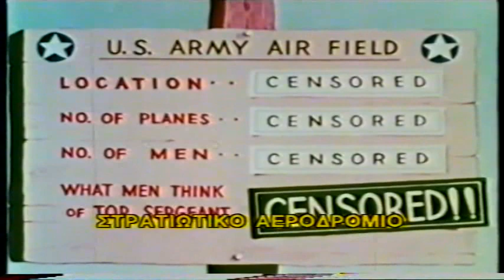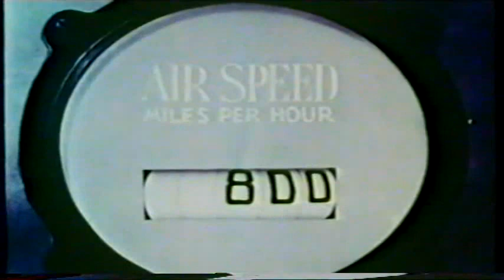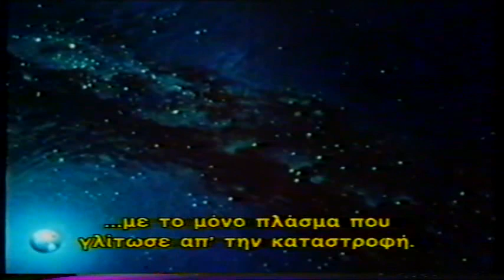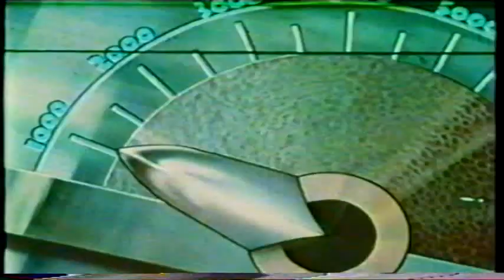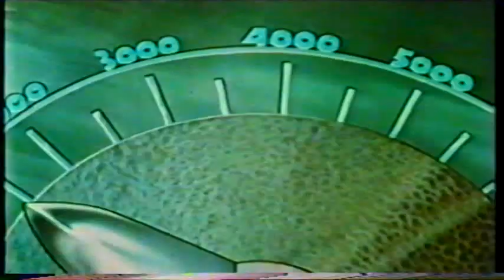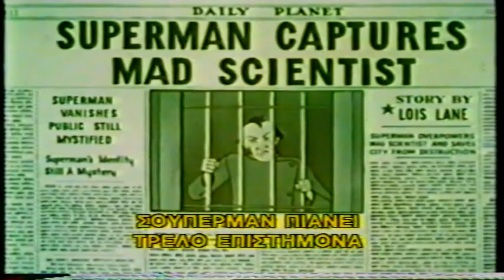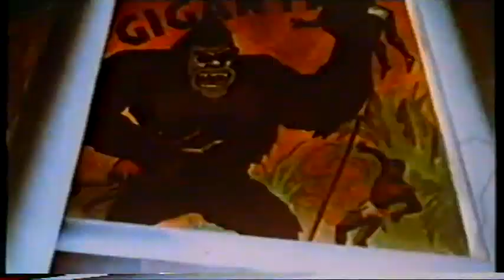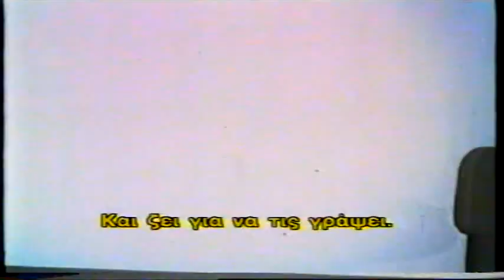Ο Μπάγκς Μπάνι ο Σούπερμαν και η παρέα του - Ελληνικοί Υπότιτλοι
Ο Μπάγκς Μπάνι ο Σούπερμαν και η παρέα του - Ελληνικοί Υπότιτλοι - VHS Rip